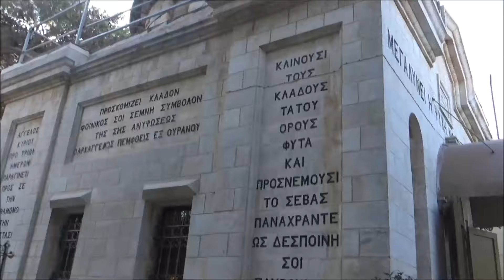ΘΕΙΑ ΛΕΙΤΟΥΡΓΙΑ ΚΑΙ ΙΕΡΑ ΠΑΡΑΚΛΗΣΗ ΠΡΟΣ ΤΗΝ ΥΠΕΡΑΓΙΑ ΘΕΟΤΟΚΟ ΣΤΗΝ ΙΕΡΑ ΜΟΝΗ ΓΑΛΙΛΑΙΩΝ ΑΝΔΡΩΝ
3/16 ΑΥΓΟΥΣΤΟΥ 2024 ΘΕΙΑ ΛΕΙΤΟΥΡΓΙΑ ΚΑΙ ΙΕΡΑ ΠΑΡΑΚΛΗΣΗ ΠΡΟΣ ΤΗΝ ΥΠΕΡΑΓΙΑ ΘΕΟΤΟΚΟ ΣΤΗΝ ΙΕΡΑ ΜΟΝΗ ΓΑΛΙΛΑΙΩΝ ΑΝΔΡΩΝ ΣΤΟ ΠΑΡΕΚΚΛΗΣΙΟ ΤΟΥ ΕΥΑΓΓΕΛΙΣΜΟΥ ΤΗΣ ΚΟΙΜΗΣΕΩΣ ΤΗΣ ΘΕΟΤΟΚΟΥ